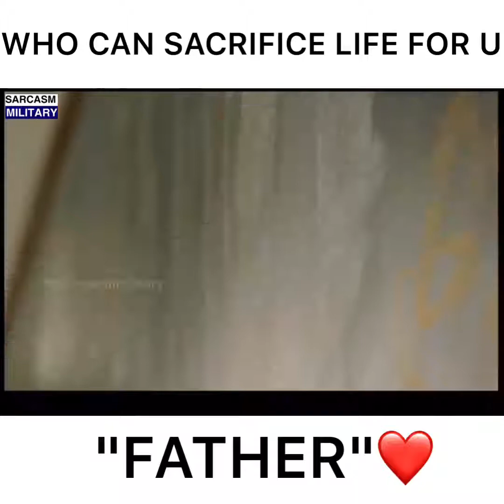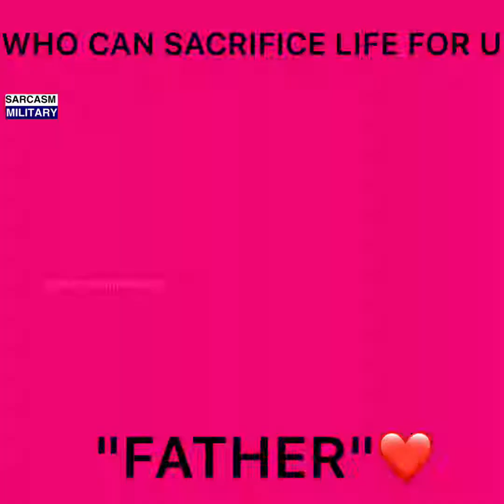"FATHER",WHO CAN SACRIFICE EVERYTHING FOR YOU❤️